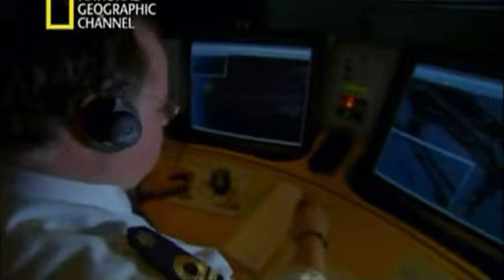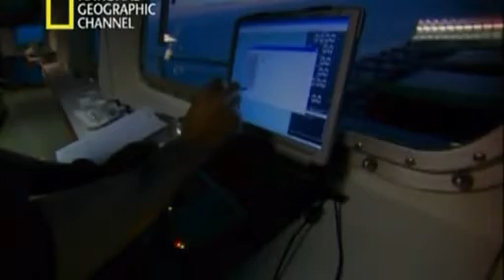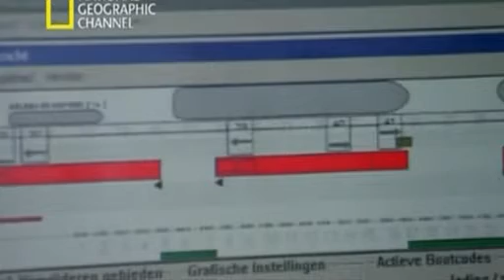Megaestructuras - El puerto de Rotterdam-3.avi